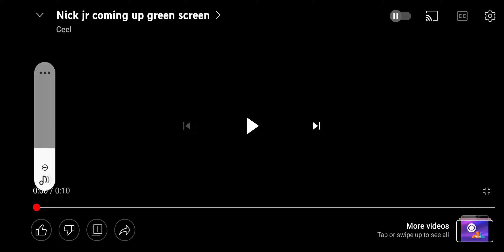Nick Jr On The Peanuts Movie